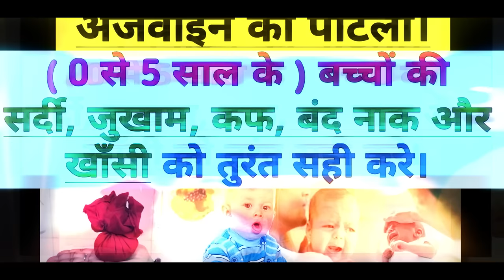0 से 6 महीने के बच्चे को कफ (बलगम), जुखाम, छींके आना, छाती से खर-खर की आवाज आना तुरंत सही करे।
Hi

Dear Parents aaj ki video me hm aapko batane ja rahe hai ki 0 से 6 महीने के बच्चे को कफ (बलगम), जुखाम, छींके आना, छाती से खर-खर की आवाज आना तुरंत सही करे। cough and cold in babies.

1.  Baby Diapers
2.  Diaper Bag
3.  Waterproof Bed Protector Large
4.  Baby Wipes
5.  Diaper Rash Cream
6.  Sanitizer

1.  Baby silicon finger Teeth Brush
2.  Baby Body wash
3.  Baby Body Soap
4.  Baby Shampoo
5.  Baby body lotion after wash
6.  Baby Face Cream

1.  Almond Oil for Baby Massage
2.  Coconut Oil for Baby Massage
3.  Dabur laal Oil

1.  Baby Feeding Bottles
2.  Bottle cleaning brush
3.  Hot water bottle
4.  Baby Water Sipper
5.  Baby Bibs

1.  Baby Nose Cleaner for Infants
2.  Thermometer

1.  Warmer for new born baby
2.  Baby Warm Wrapper

1.  Lotion for Stretch Marks
2.  Nursing Cover for Breastfeeding